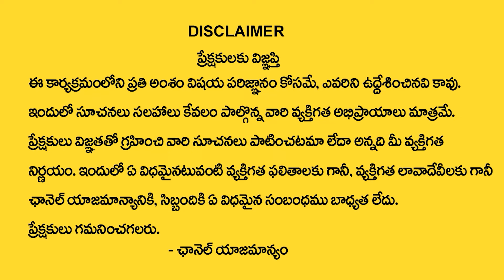Mamidala Enterprises At Zaheerabad | Plots at Lowest Price | Mamidala Anjaneyulu | SumanTV Money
Watch▶ Mamidala Enterprises AtZaheerabad | Plots at Lowest Price | Mamidala Anjaneyulu | SumanTV Money